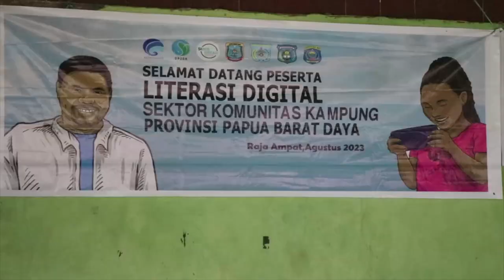Menerobos Lautan Untuk Literasi Digital Warga Kampung Salawati Tengah Raja Ampat